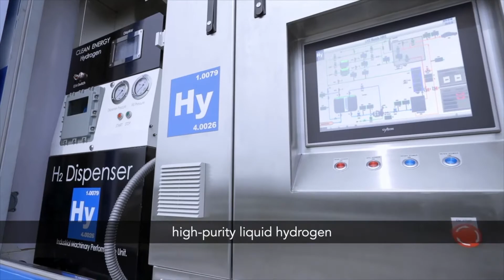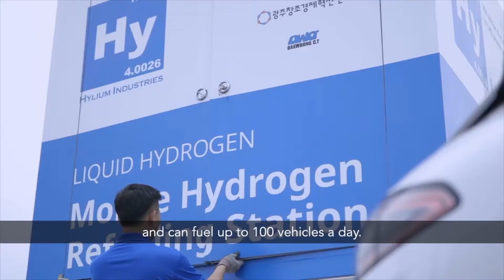Hylium Industries, INC.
Hylium Industries, INC. IR Pitching